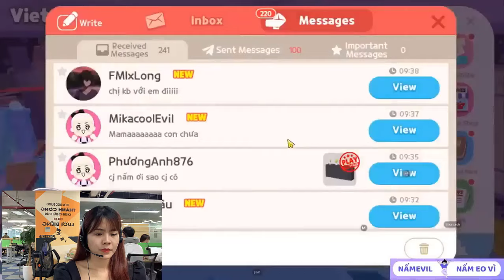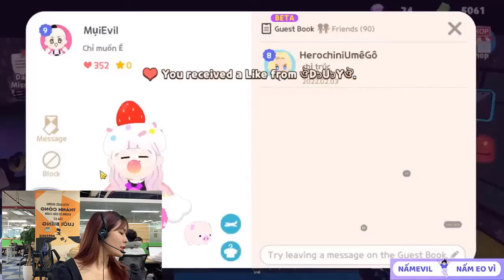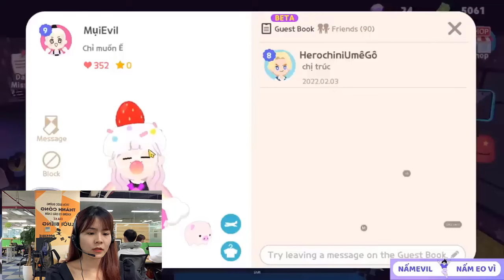PlayTogether: Tìm kiếm cần câu và khám phá bí mật huyền thoại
Nấm cảm ơn mọi người đã yêu quý và ủng hộ Nấm trong suốt thời gian qua. Đây là kênh Youtube duy nhất của Nấm. Chúc cả nhà xem phim thật vui vẻ... ;-)))
Lịch Live: 9h00 thứ 3,5,7 hàng tuần
MBBank: 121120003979 - KHAU THI NGA - Ngân hàng TMCP Quân Đội
Link tham gia Group FB:
 / playt.  .
© Bản quyền Thuộc về NẤM EO VÌ - Không Copy và đăng tải lại dưới mọi hình thức.
Chúc các bạn xem clip này và chơi game vui vẻ nhé !